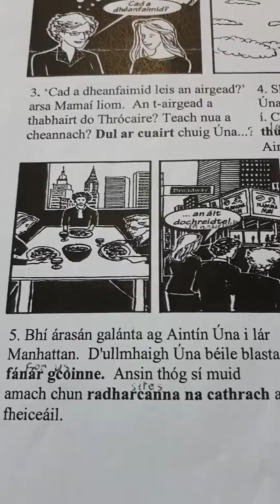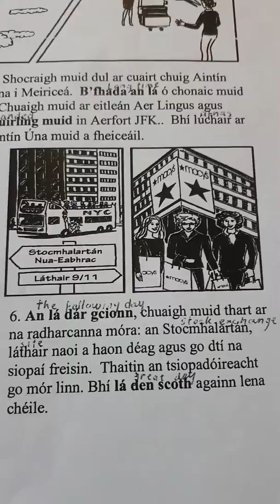LC 2019 Sraith 1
Imreoir Gortaithe